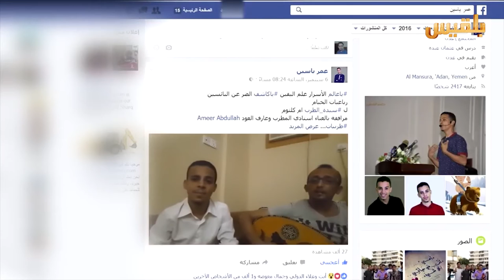أهل المدينة | الحلقة السادسه والعشرون | تقديم: سارة جمال الدين